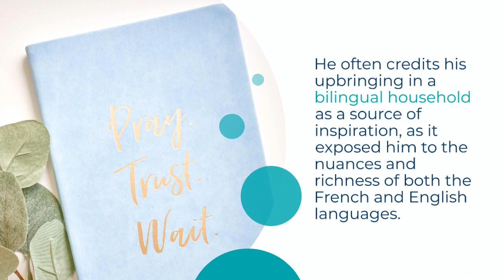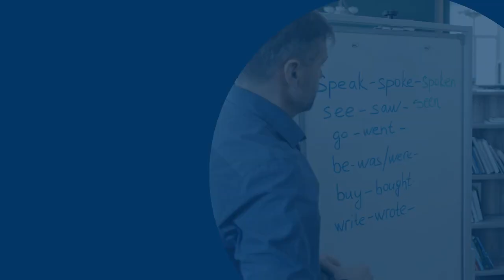Louis Pierre Lafortune | A Journey Through the World of Writing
Louis Pierre Lafortune is a name that resonates with those who appreciate the art of storytelling and the written word. As a writer, Lafortune has spent his life exploring the depths of human emotion, the complexities of existence, and the power of language to convey the inexpressible. His journey through the world of writing is a testament to the enduring impact that a single individual can have on the literary landscape.